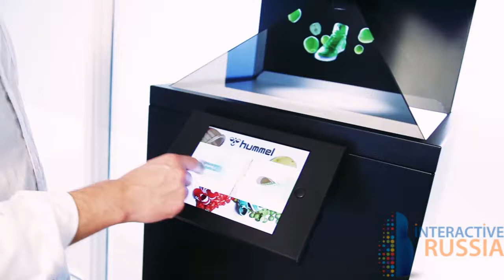Голографическая 3D-пирамида 4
Голографическая 3D-пирамида